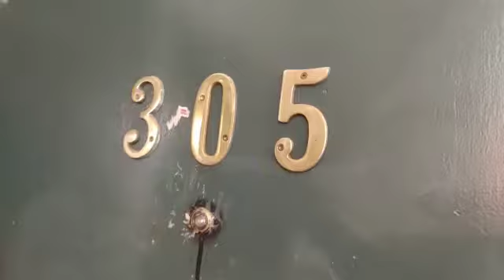305 WILLIAMS STREET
305 Williams chilliwack